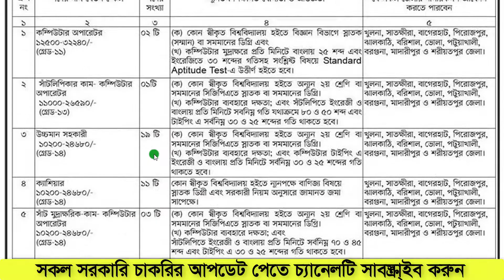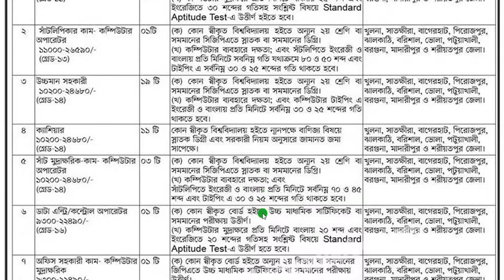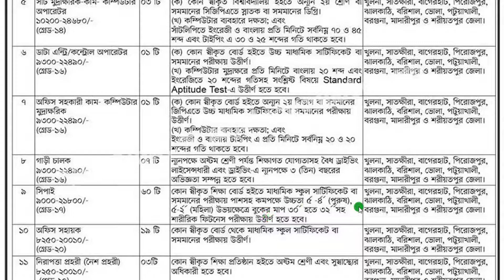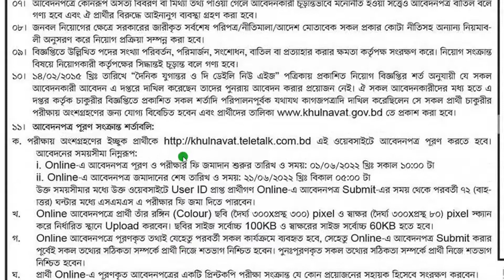🔥সিপাহী পদে 🔥SSC পাশে কাস্টমে নিয়োগ ২০২২ | Customs Office Job Circular 2022